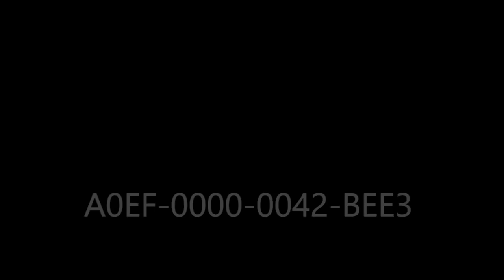Super Mario Maker: Levels We Could Beat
This time we win!
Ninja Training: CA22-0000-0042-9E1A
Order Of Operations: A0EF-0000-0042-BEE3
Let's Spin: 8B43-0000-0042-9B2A